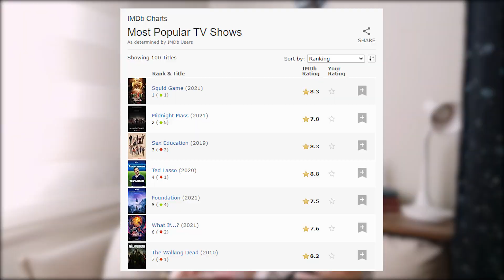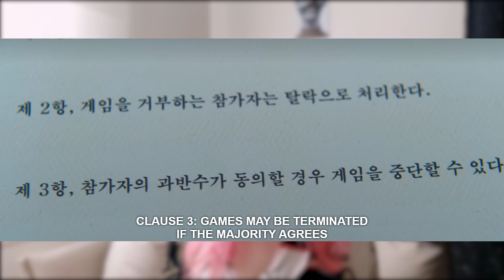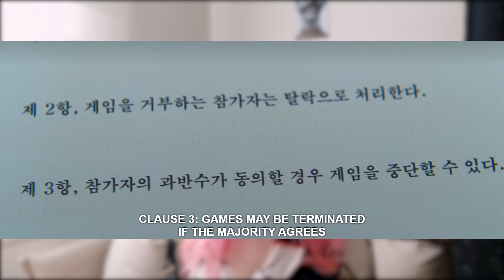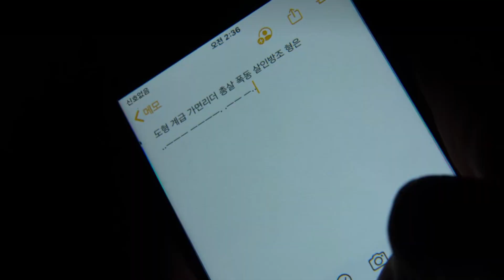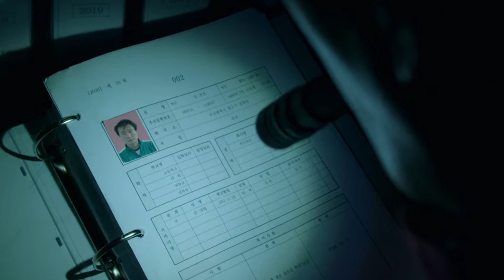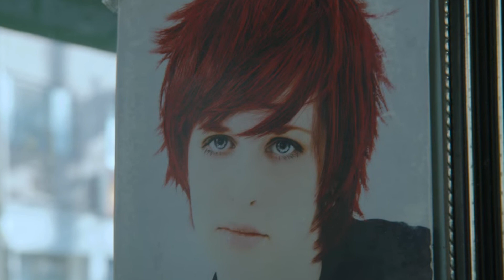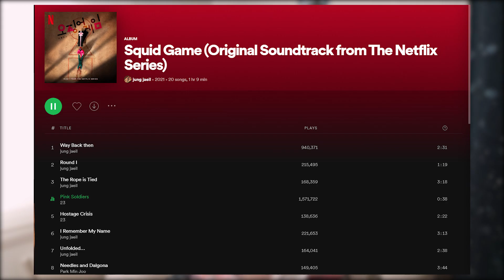Squid Game Objektif İnceleme | İLGİNÇ Detaylar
Bu sefer Netflix'in en popüler dizisi haline gelen Squid Game incelemesi ile karşınızdayım. Kore esintisiyle yapılmış bu diziyi, gelin videoda beraber inceleyelim.
Not: Video spoiler içerir.

Yakın zamanda tekrar görüşmek dileğiyle :) for now nbt is out.

0:00 - Giriş
0:39 - Senaryo
12:16 - Anlatım
12:29 - Oyunculuk
12:55 - Görsellik & Müzik
13:30 - Son düşünceler

Miami Sky, Truth Police and Law Abiding Citizen by Karl Casey @ White Bat Audio